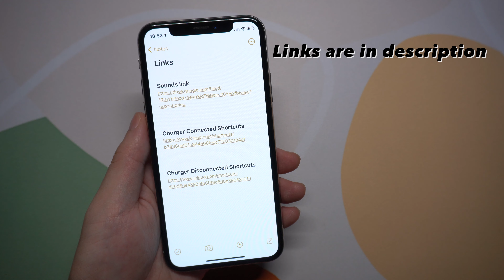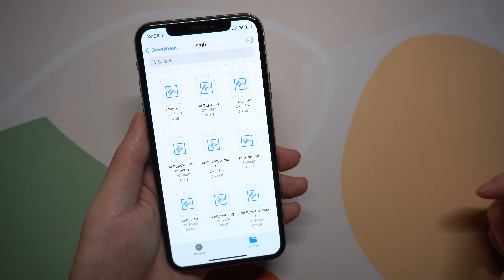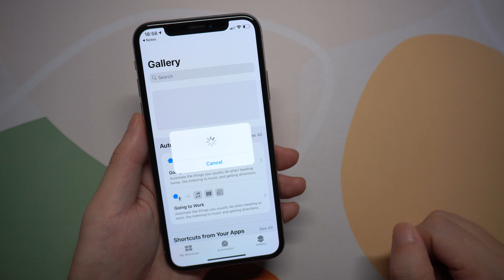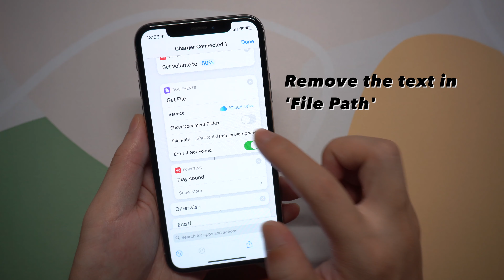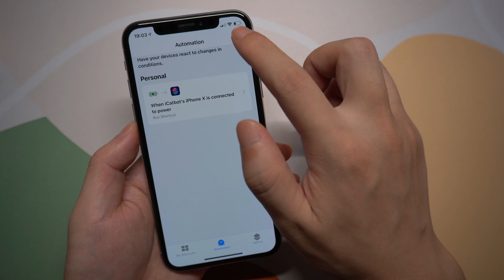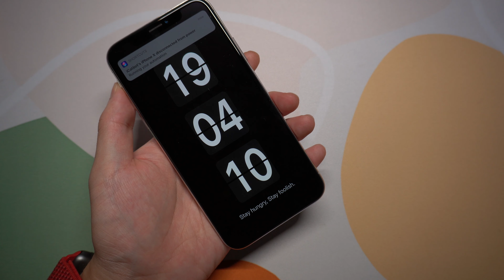How To Change Charging Sound when Connected/Disconnected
How to change charging sound when iPhone is connected and disconnected
Siri Charger-Change Charging Sound on Connected or Disconnected
How to change siri charger, iOS 14 Charging sound, iOS 14 charger sound, iOS 14 charger sound when is connected and is disconnected

Thanks! 😊

And don't forget to CLICK 🔔.